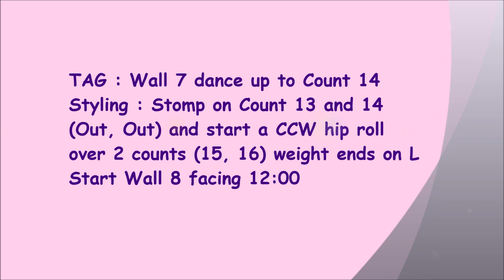Senorita La-La-La - Line Dance (Dance & Teach)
NOTE : walk through from 3:15

line dance Senorita La-La-La
Choreographer: Julia Wetzel - June 2019
32 Count 4 Wall
Beginner / Improver Line Dance